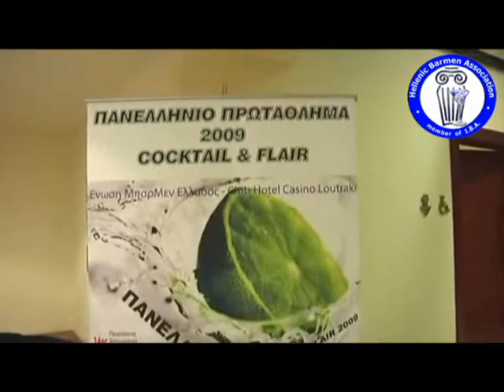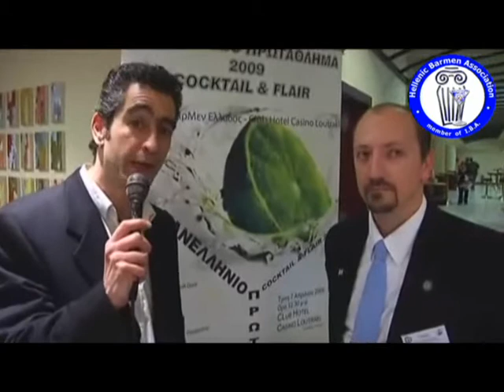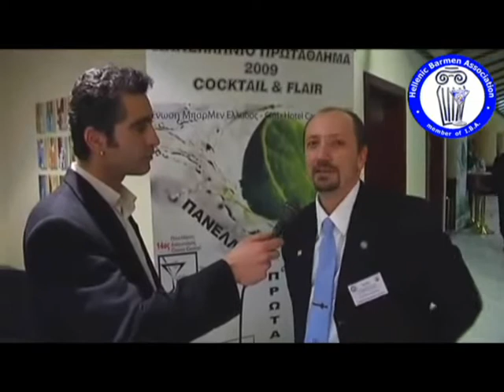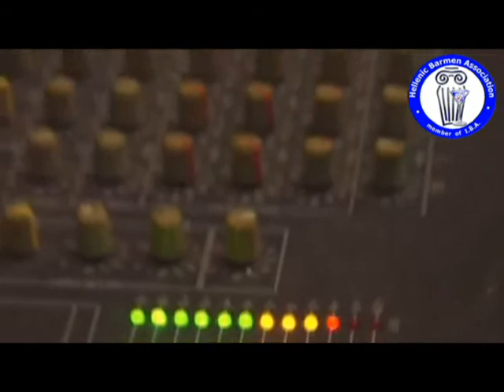HBA Cocktail Competitions 2009 part1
Hellenic Cocktail Competition 2009 - HBA Οι διαγωνισμοί που έγιναν στο Λουτράκι το 2009